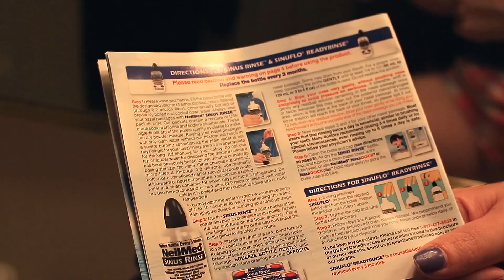me and my boyfriend being gross for 6 minutes straight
imma regret putting this on the internet 😅
LINKS BELOW TO BE MY PAL:

｡･:*:･ﾟ★:*:･ﾟ☆ THANKS FOR EXISTING! ☆･ﾟ･:*★･ﾟ*:･｡